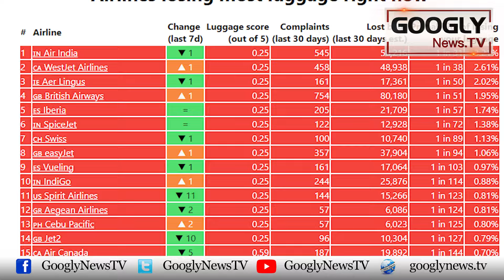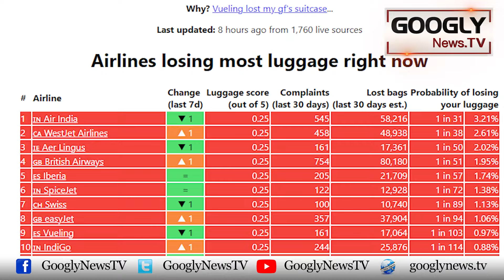Sab Sai Ziada Musafron Ka Saman Gum Karnay Wali Airline Kaun Sei Hai? | Googly News TV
Sab Sai Ziada Musafron Ka Saman Gum Karnay Wali Airline Kaun Sei Hai?